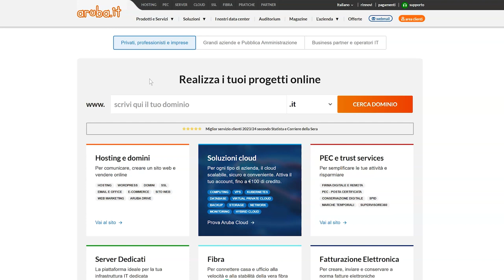Accesso a Webmail PEC usando la verifica in due passaggi